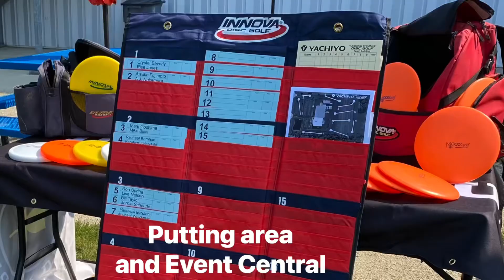3rd Annual Yakisoba Classic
Fun day with my friends at Yachiyo!  Fun little nine hole disc golf course that I am fortunate set up for them each year. (Three consecutive)

Thanks for the continued support of Disc Golf and your dedication to your staff by inviting me each year.